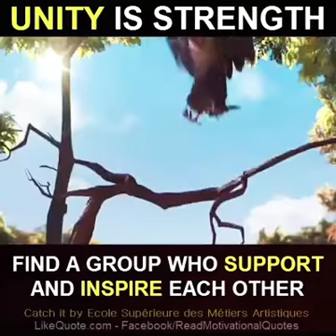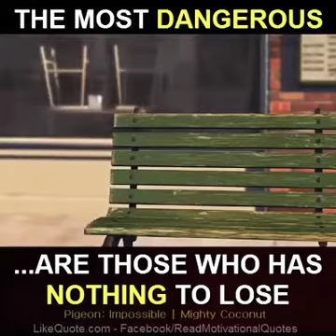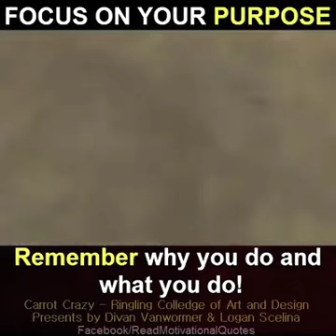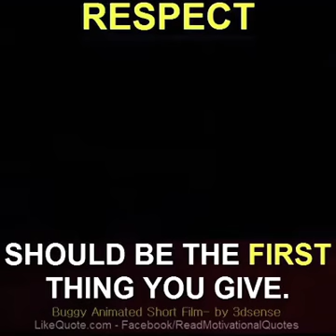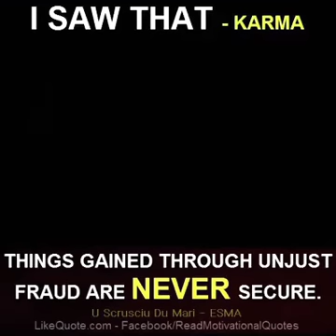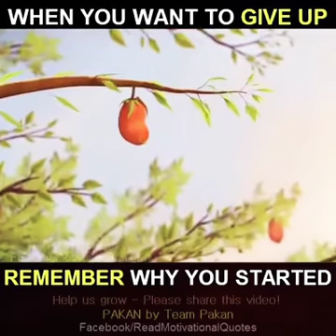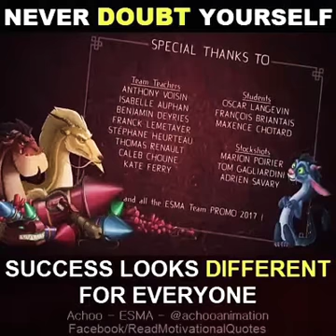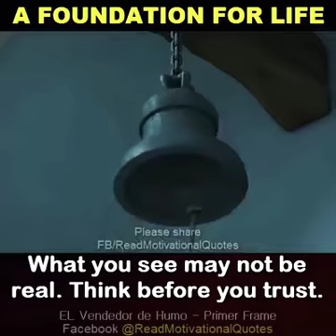ANIMATION Motivational quotes